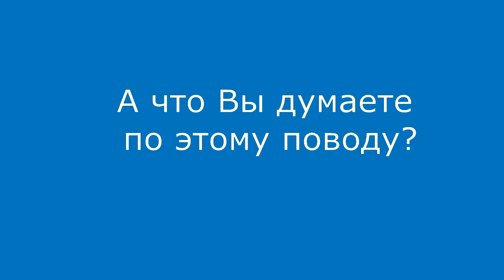Не доверяешь здравоохранению - не руководи им, это справедливо!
Руководитель регионального органа здравоохранения должен лечиться у себя, а не за границей.